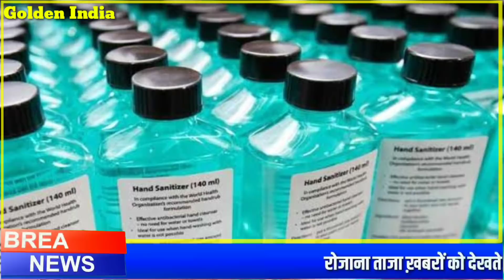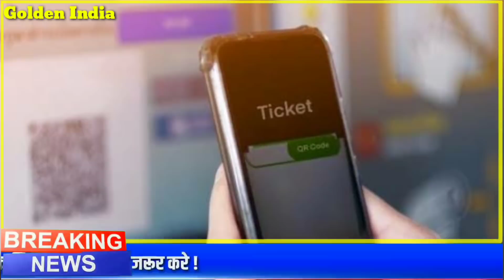आज 02 अगस्त 2020 जाने कितना सस्ता हुआ सोना और चांदी| 22 कैरेट 24 कैरेट गोल्ड प्राइस gold silver rate